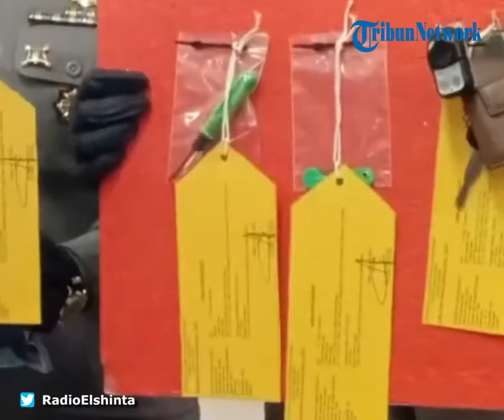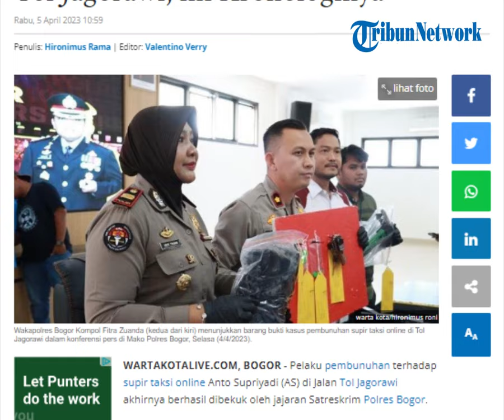Kronologi Perampokan dan Pembunuhan Supir Taksi Online di Tol Jagorawi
POS-KUPANG.COM - Pelaku pembunuhan terhadap supir taksi online Anto Supriyadi (AS) di Jalan Tol Jagorawi akhirnya berhasil dibekuk oleh jajaran Satreskrim Polres Bogor.

Tiga orang pelaku pembunuhan yaitu MFS (20), DY (25) dan JA (23) ditangkap dalam kurun waktu kurang dari 24 jam.

Pembunuhan terhadap AS terjadi pada Senin (3/4/2023) pukul 03.30 WIB di Jalan Tol Jagorawi Km 37.400, tepatnya di Sentul, Kecamatan Babakan Madang, Kabupaten Bogor. (POS-KUPANG.COM, Hironimus Rama)

Artikel ini telah tayang di WartaKotalive.com dengan judul Butuh Uang untuk Lebaran, Tiga Pemuda Bunuh Supir Taksi Online di Tol Jagorawi, ini Kronologinya

Penulis: Hironimus Rama
Editor: Valentino Verry
Video Editor  :  Isabella